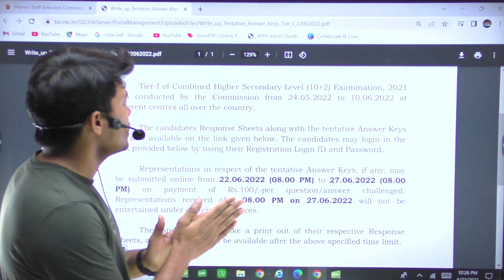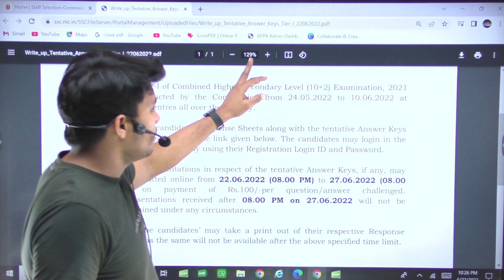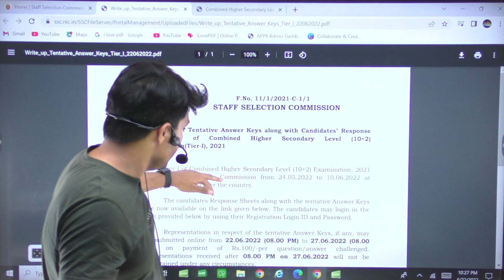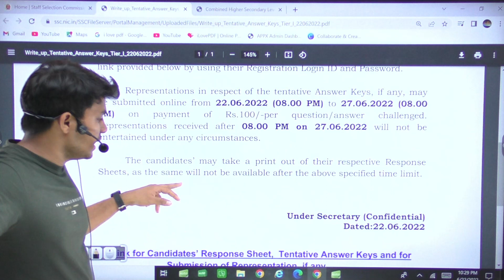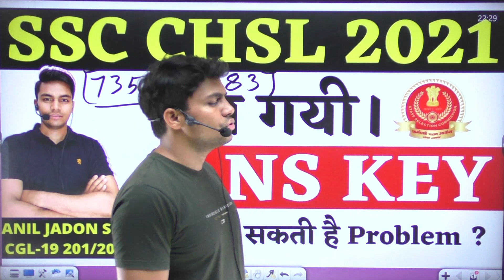SSC CHSL 2021 Answer key Out | BY ANIL JADON SIR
Hello friends
link to download answer key and script to calculate marks directly at telegram channel.

1.  A.  OPEN STUDY APP LINK -

2. FOR FREE PDF & INFORMATION - JOIN OUR TELEGRAM -
     A.  Open Study telegram channel link

3.  OUR ENQUIRY  & WHATSAPP  NO.

5. ENGLISH II 30 दिन 30 मैराथन II PLAYLIST II ANIL JADON SIR

6. DAILY VOCAB SHOW II PLAYLIST II BY ANIL JADON SIR

7. ENGLISH FOUNDATION COURSE II PLAYLIST II BY ANIL JADON SIR

COMING SOON.
1. ENGLISH BOOK BY ANIL JADON SIR
2. ENGLISH FREE MOCK TESTS
3. MATHS FREE CLASSES
4. REASONING FREE CLASSES
5. GK/GS FREE CLASSES
6. COMPUTER FREE CLASSES
7. ANIL JADON SIR OFFLINE BATCH
8. ANIL JADON SIR GIVE AWAY